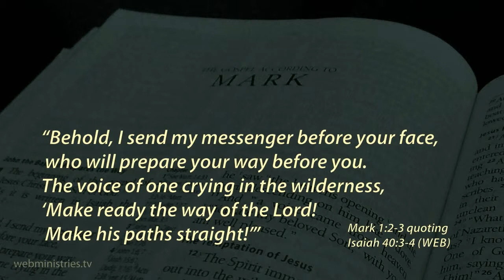Prepare the Way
Rev Mark Reid is in a hot dry place.  Why?